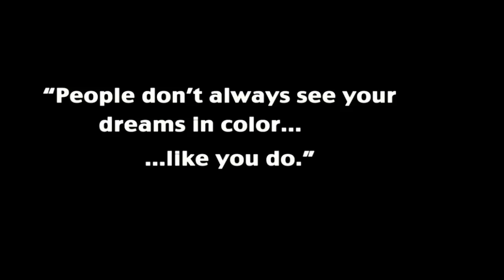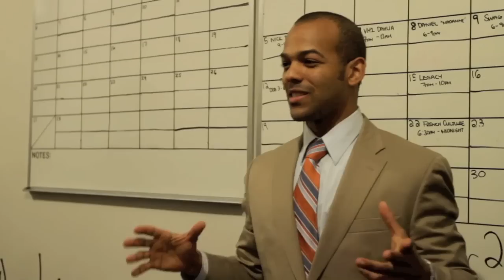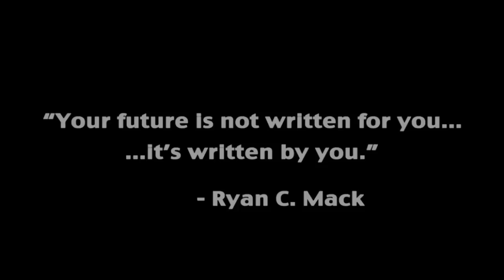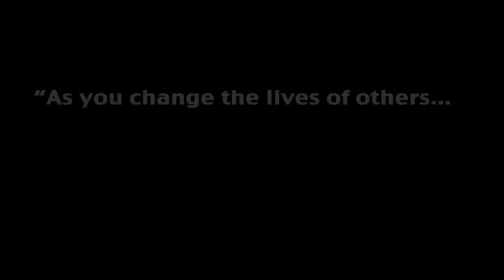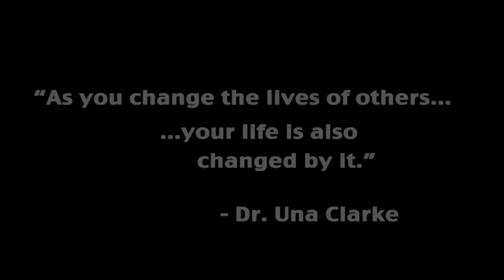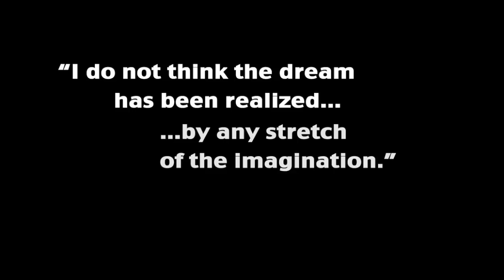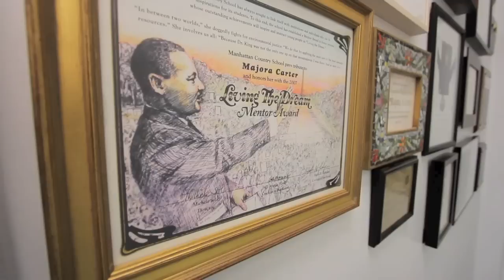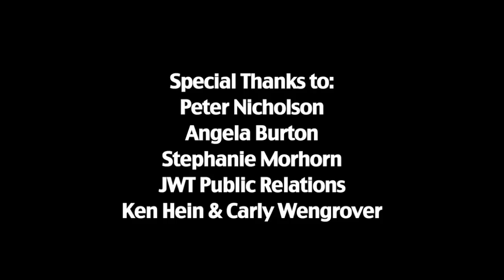Differenter presents the "2011 Innovators of Change"